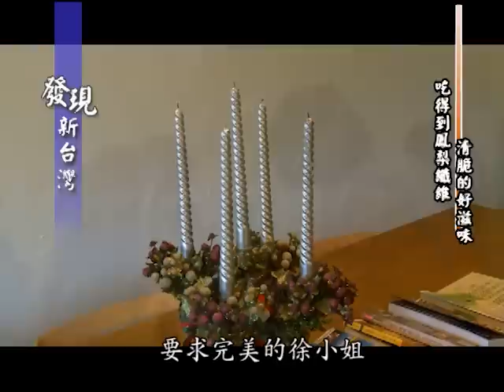20120107 發現新台灣- 澄光之地鳳梨酥